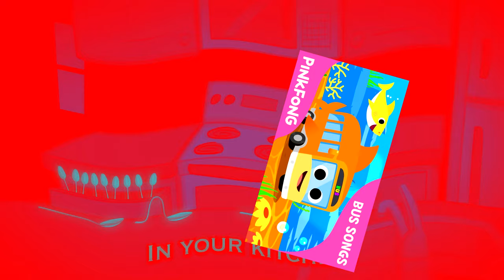(REQUESTED) Spoon Song Sing Along In Cringe Major